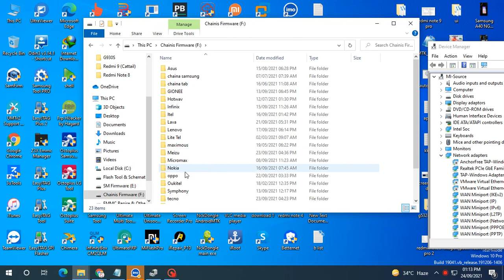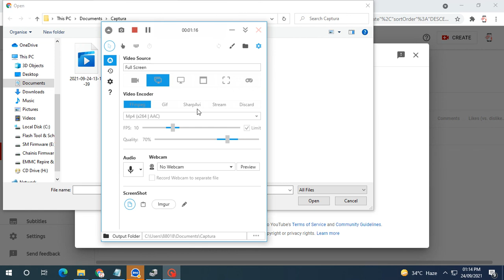OPPO CPH 1823 (CPH1823EX_11_F.18_210406) FLASH FILE WITHOUT PASSWORD